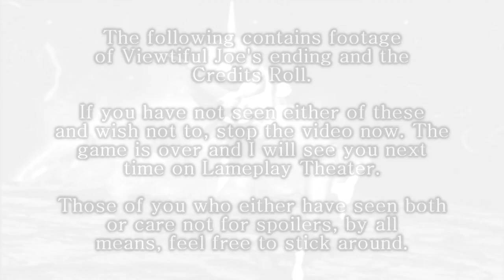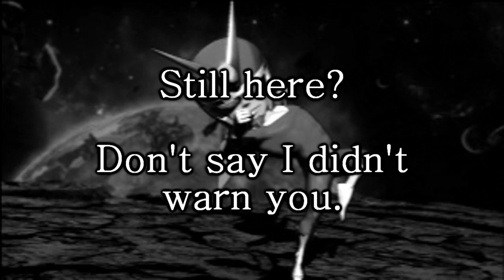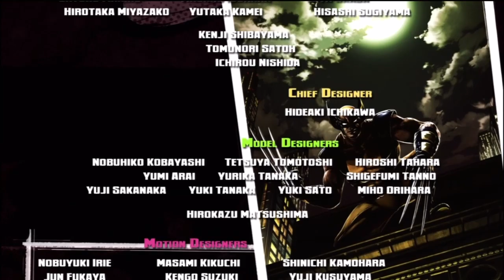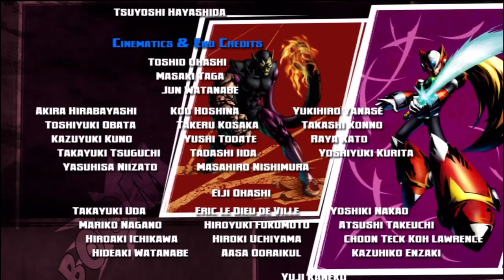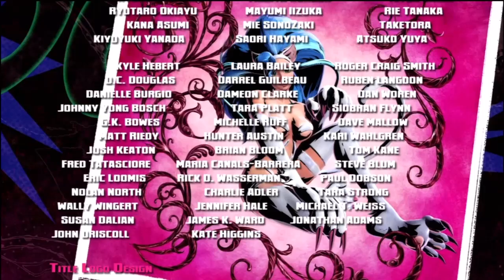Lameplay Theater - Marvel Vs. Capcom 3 -Part 3-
"Only Galactus Has The Nerve To K.O. The Earth."

Featuring what is quite possibly the GREATEST come from behind victory in history.

In terms of sheer luck. In terms of sheer SKILL, there was that whole Chun-Li/Ken parry fiasco.